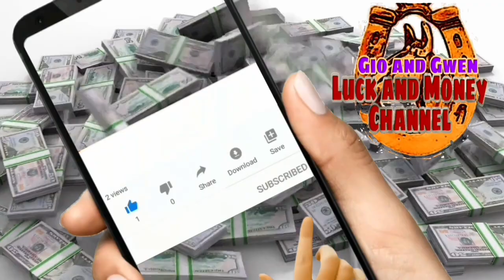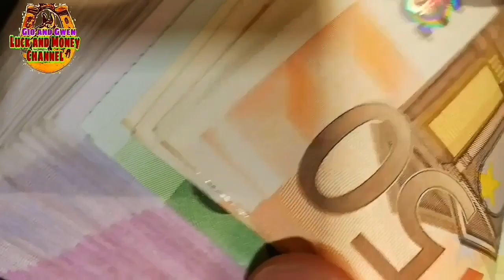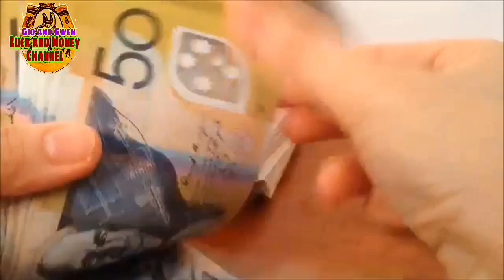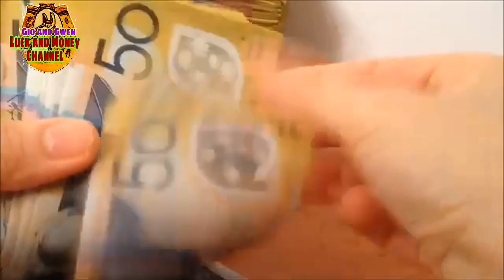MAY 1 ILAGAY SA LIKOD NG PINTUAN PARA UMASENSO ANG BUHAY MO | GIO AND GWEN LUCK AND MONEY CHANNEL